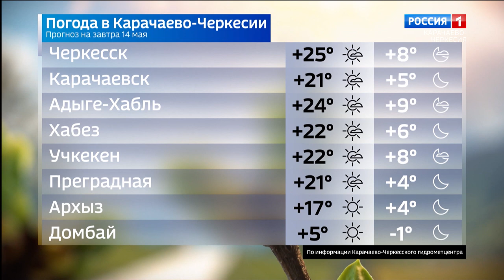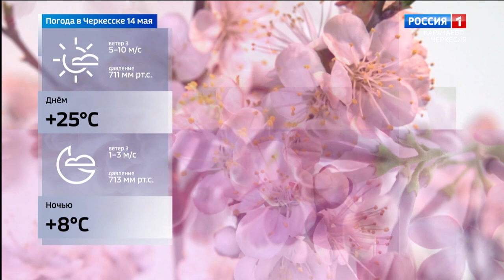Вести Карачаево-Черкесия 13.05.2022